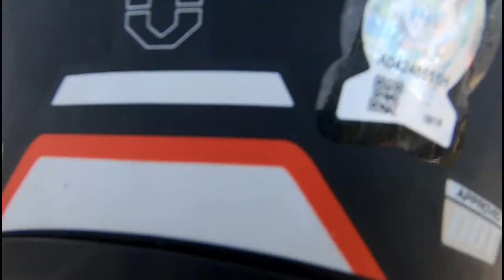Angeles pampanga solana village estimate visiting